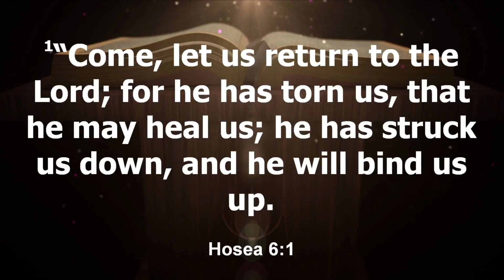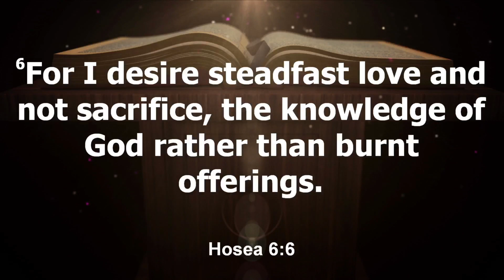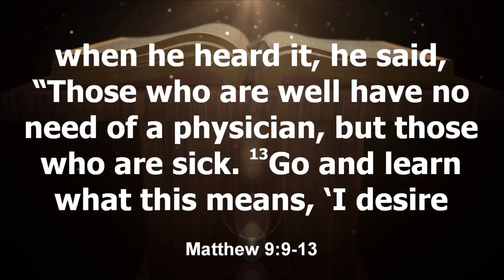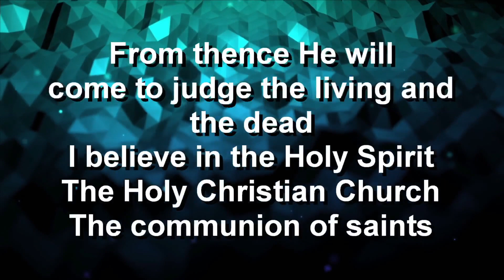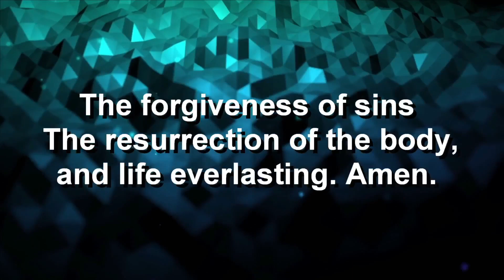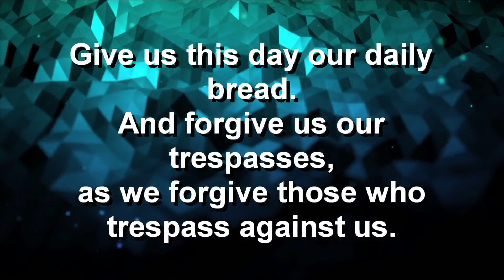June 11 Contemporary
11 a.m. Contemporary Worship
Trinity Lutheran Burr Ridge LCMS
DCE Rob Grady (**note: no microphone, no sound until 3:53)
Rev. Hesham Shehab